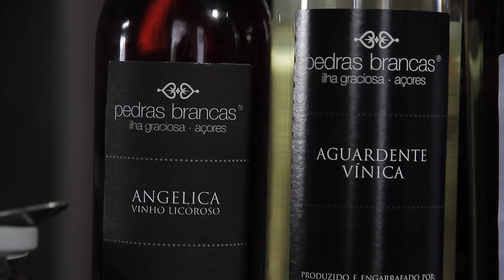Free Stock Footage